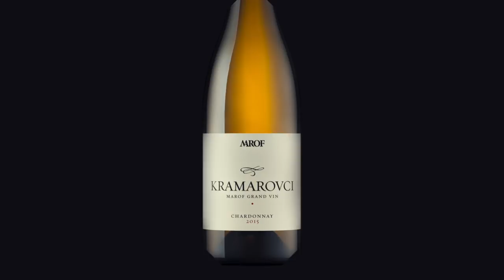MAROF WINERY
MAROF WINERY is an estate and wine cellar dedicated to purest, natural wines of the highest ranks.

It has been founded by Stanko Polanič and is led by winemaker Uroš Valcl.

This short film attempts to introduce the thought and relentless passion that powers the inner ticking of this challenging, everlasting dance with the nature.